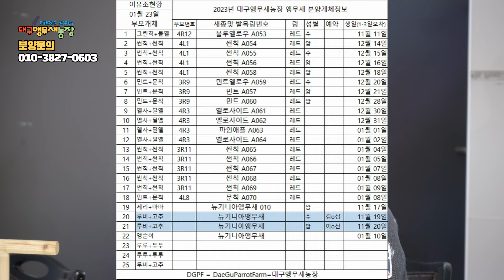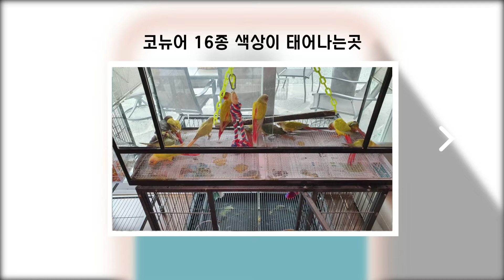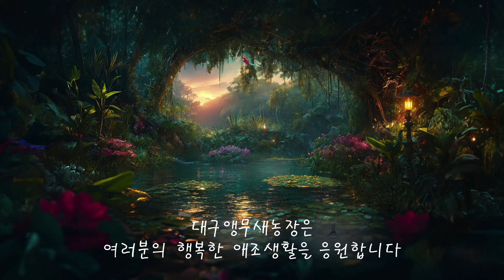애교많고 예쁜코뉴어앵무새 분양합니다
대구앵무새농장은 앵집사님들의 건강한 애조생활을 응원합니다

분양문의 대구앵무새농장 안주환 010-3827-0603

영상편집:movavi video editor plus 2020